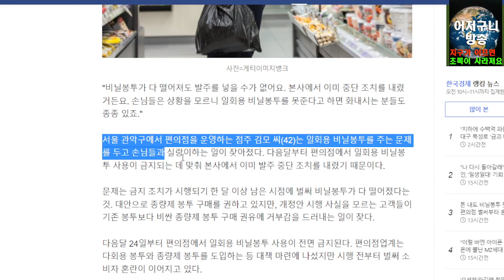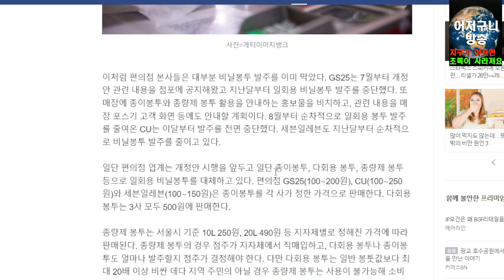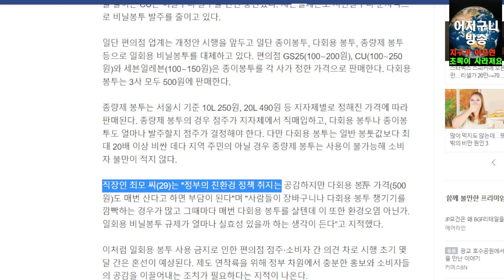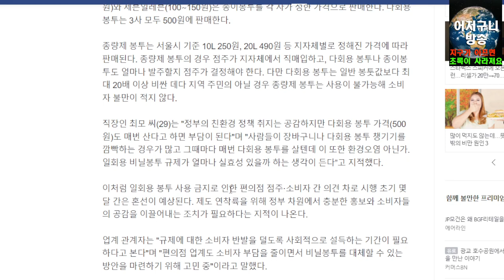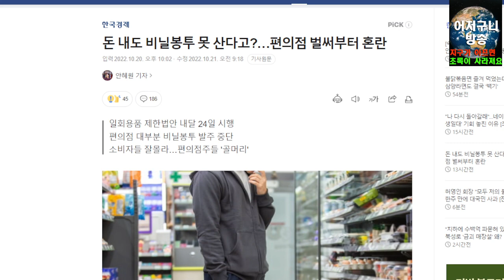세계2,3위 인천, 낙동강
돈 내도 비닐봉투 못 산다고?…편의점 벌써부터 혼란